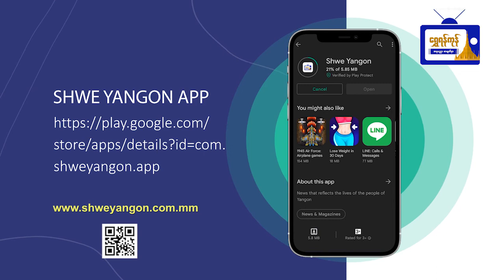ဒီနေ့မှာကျရောက်တဲ့ မွေးနေ့ရှင်ကတော့ကမ္ဘာကျော်မင်းသမီးတစ်ဦးဖြစ်တဲ့Rachel Weisz ဖြစ်ပါတယ်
ဒီနေ့မှာကျရောက်တဲ့ မွေးနေ့ရှင်ကတော့
ကမ္ဘာကျော်မင်းသမီးတစ်ဦးဖြစ်တဲ့
Rachel Weisz ဖြစ်ပါတယ်